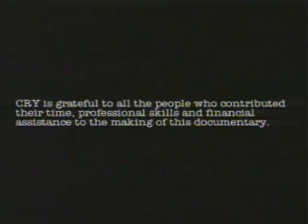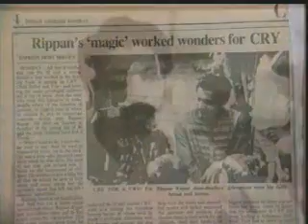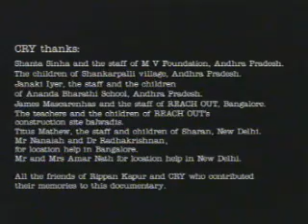Remembering Rippan - The founder of CRY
Rippan Kapur , Founder, CRY had a dream - that no Indian child should be deprived of their basic rights. He died, at the age of 40, in April 1994.  CRY continues to work at ensuring his dream becomes a reality. This documentary tells us more about the person Rippan was and his vision for India's children.

Editors Note: Nayantara Sabavala's designation, at the time of shooting this film, was Vice President, Executive Committee at Concern India and not Chairperson. We regret the error.